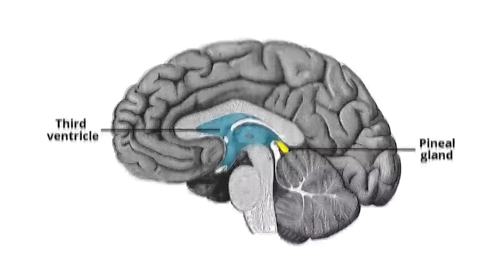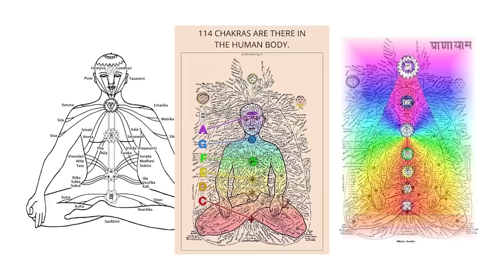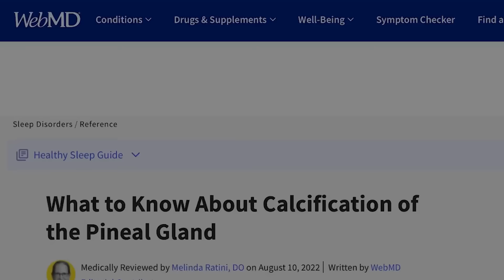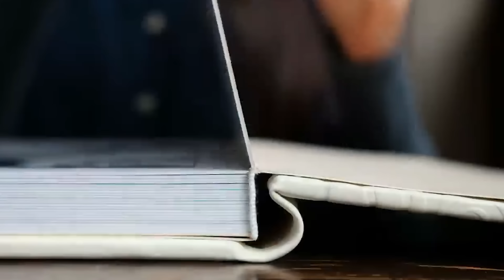Ouvrez Correctement Votre TROISIÈME ŒIL et Regardez Ce Qui Se Passe Ensuite.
Depuis des milliers d'années, le troisième œil et la glande pinéale ont été enseignés à travers les civilisations anciennes. Mais ce que je trouve le plus intéressant, c'est que votre troisième œil est une porte d'accès à une dimension supérieure. Donc, dans cette vidéo, nous expliquons comment ouvrir votre troisième œil et votre glande pinéale, afin que vous puissiez passer dans une réalité parallèle.